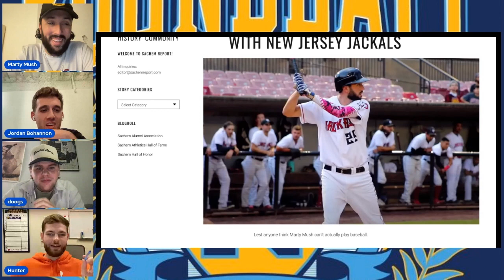ROUNDBALL -- INTERVIEW WITH JELLY WALKER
Roundball covers the action from the first half of the first week of the season, including Hunter's first game of the year and how Michigan will prepare for Emoni Bates. Later in the episode, the guys interview Jelly Walker from UAB and what he expects from his game with Toledo at the Barstool Invitational.